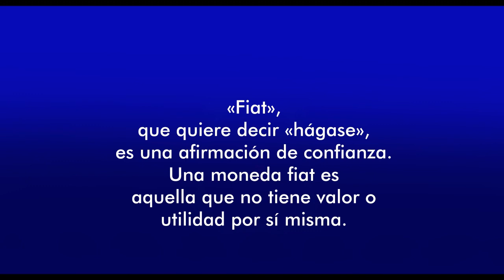Fin del Dólar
El fin del dólar, y de la moneda fíat, es ineludible. Y el mundo no tiene claro el mecanismo que va a remplazarlos.